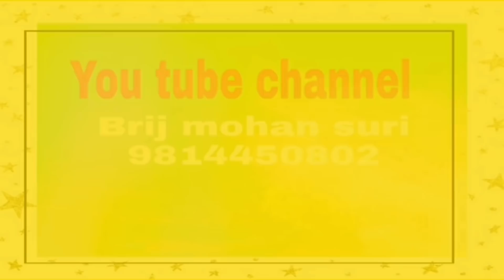26 october मंगलवार का उपाय पूरे परिवार को देगा लाभ सुख रोग मुक्ति